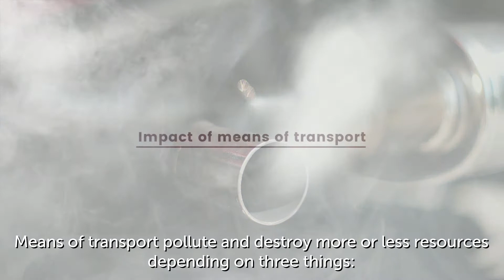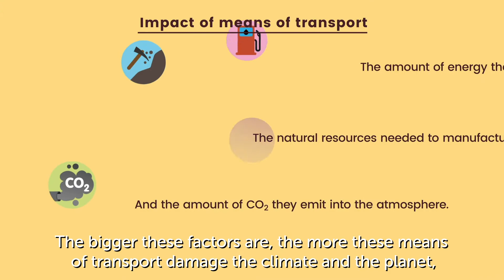Klimatea and Sustainable Mobility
Klimatea shows you the challenges of sustainable mobility. Change the way you move, improve your city